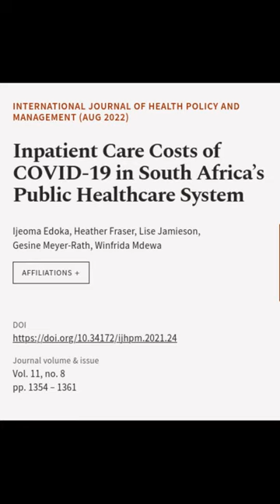Inpatient Care Costs of COVID-19 in South Africa’s Public Healthcare System | RTCL.TV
### Keywords ###

### Article Attribution ###
Title: Inpatient Care Costs of COVID-19 in South Africa’s Public Healthcare System
Authors: Ijeoma Edoka, Heather Fraser, Lise Jamieson, Gesine Meyer-Rath ,and Winfrida Mdewa

### Video Timestamps ###
0:00:00 - Summary
0:00:56 - Title
0:01:02 - End